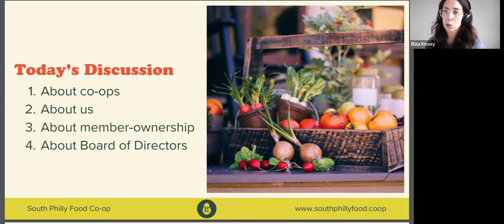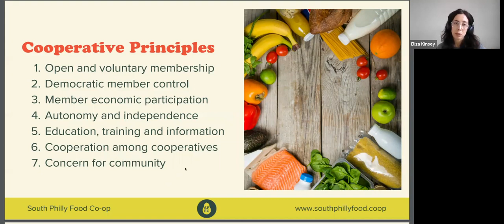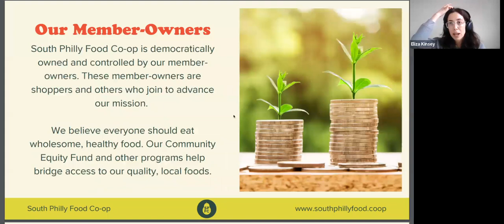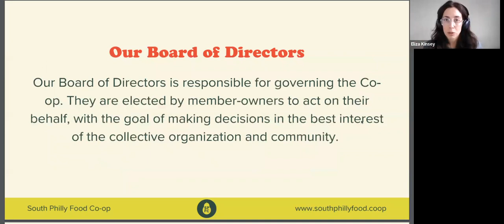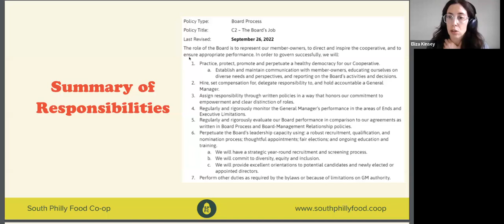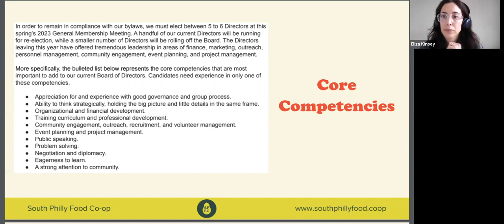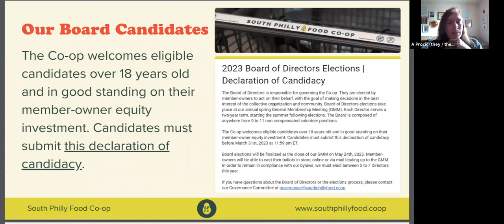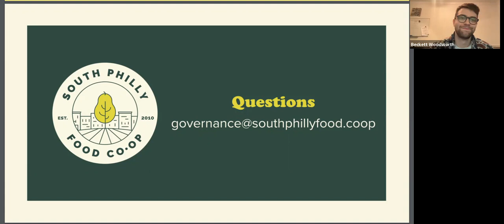SPFC Board Info Session #1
This upcoming spring we will be holding our Elections for our Board of Directors, and we invite you to join us for one of our upcoming virtual Board Election Info Sessions if you are interested in running for the Board and/or if you would like to learn more about our 2023 elections. Our next live session is scheduled for March 15th at 6PM Eastern.